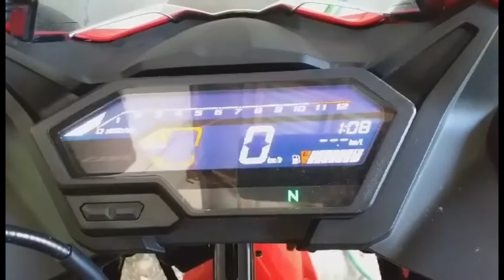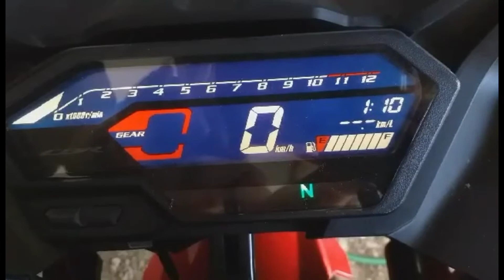Closer Look on New Honda CBR150r version 4/ specs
Closer look honda cbr150
new motorcycle
motorcycle in 2022